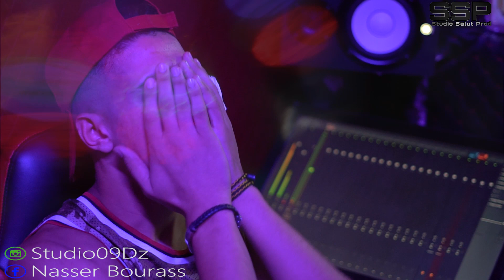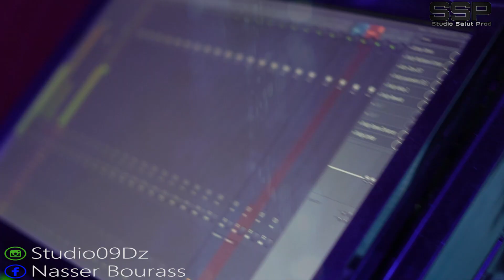Studio09Dz B.I.l.A.L _ عايش حزين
Enregistrement & Mix Studio09Dz Salut Prod